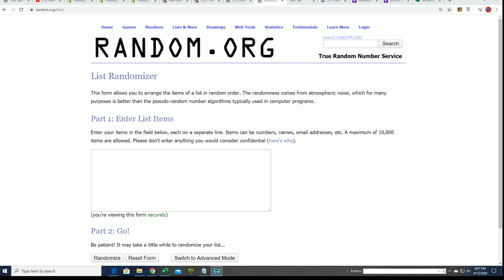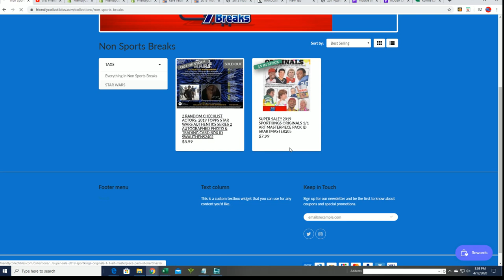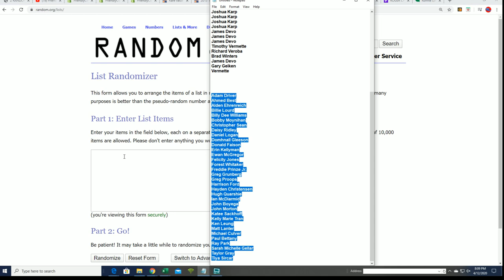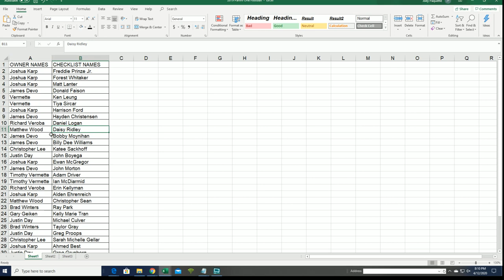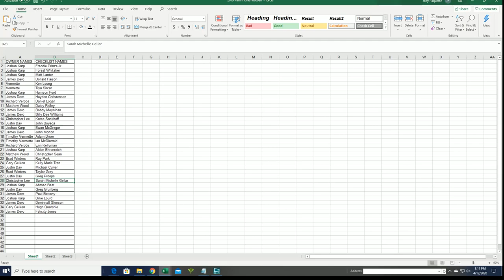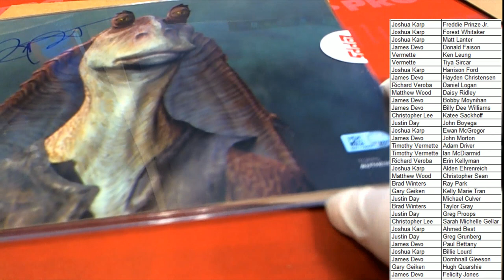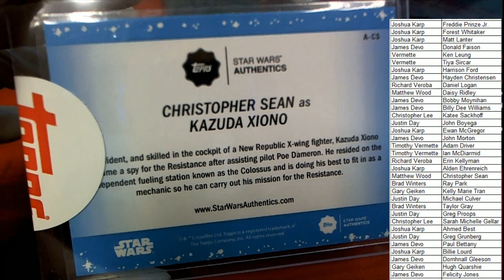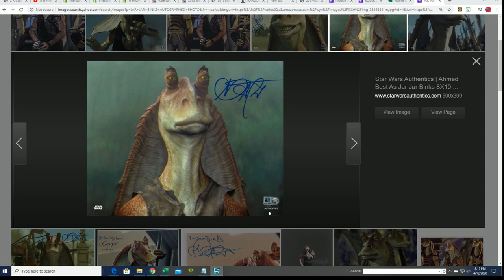2019 Topps Star Wars Authentics Series 2 Autographed Photo & Trading Card Box ID SWAUTHENS2402